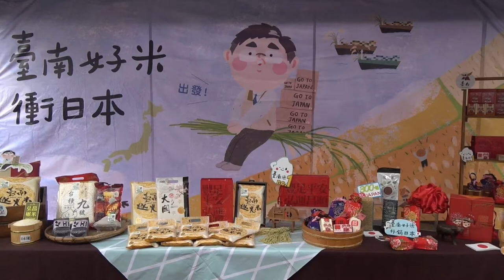20210309 台南優質好米外銷日本 讓日本消費者成為主顧—大北門新聞網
台南優質好米外銷日本 讓日本消費者成為主顧
【2021/03/09 大北門新聞網/攝影記者：林書齊報導】
台南市下營區弘昌碾米廠，於今(3/9)日進行裝櫃作業，台南優質好米再度外銷日本市場，期望此次出口的300噸台南十一號優質好米，能夠讓日本民眾品嚐後一試成主顧，從此鍾愛台南好米。

黃偉哲市長表示，非常高興見證台南十一號好米裝櫃進入日本市場，一方面感謝立委及議員們分別在立法院通過預算及在議會幫農民出聲，也特別感謝農糧署、農改場及工研院等單位幫忙輔導農民種出最好的米，相信一定能夠擄獲日本消費者的心。

農業局指出，台南市為台灣重要的米倉，每年水稻種植面積為2萬4千公頃，占全國種植面積9%左右。為提升稻米品質及市場競爭力，並穩定供貨，市府和農糧署輔導轄區碾米廠、農民團體成立稻米產銷契作集團產區，導入優良品種與栽培管理技術，使用乾淨無汙染的烏山頭水庫水源灌溉，具備「水頭風尾」特性，生產出優質美味的好米。

弘昌碾米工廠表示，透過長期致力國際經貿業務的上達糧業國際股份有限公司的努力，成功與日本商社合作，109年單年度共出口日本逾3,800公噸稻米，110年再獲300公噸訂單，累計出口4,100公噸，突破稻米出口日本的歷史紀錄。依照日方對稻米品質規格要求，除了必須符合基本檢驗外，還委請日本稻米專家至產地實際考察，評估稻米生長環境及契作管理模式，並且了解加工廠採取的嚴格衛生安全標準，確保未來可長期合作及擴大銷售市場範疇。